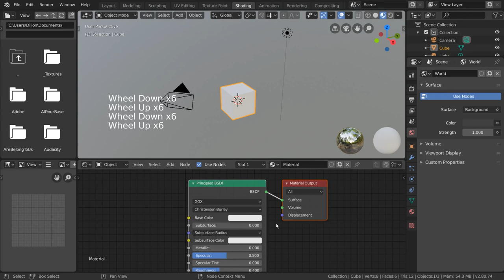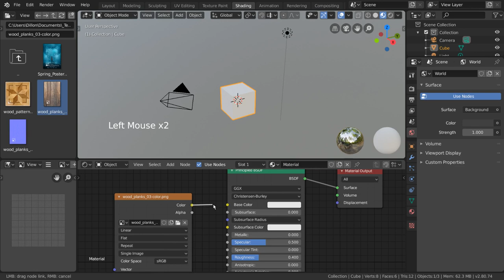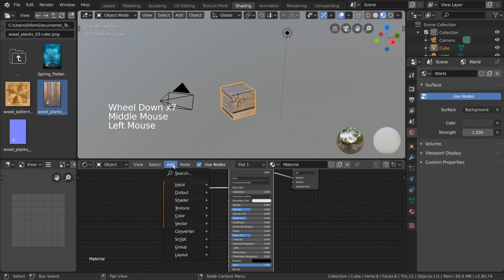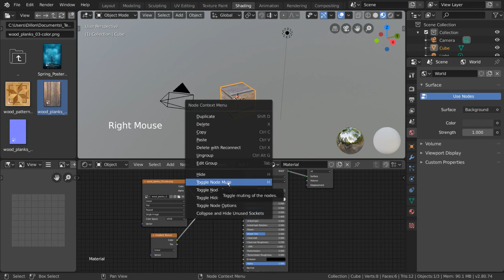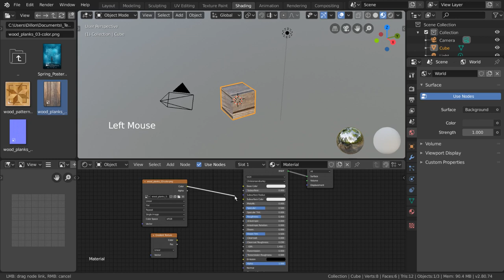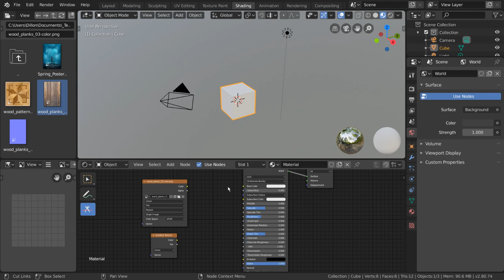Shading Editor - Blender 2.80 Fundamentals